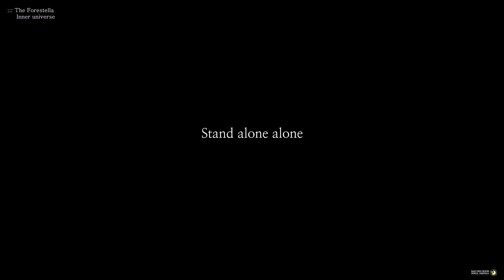[ 210904 | The Forestella in 서울 ] Inner Universe F.배두훈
210904 | The Forestella in 서울
Inner Universe

2차 가공 금지
흔들림금지
중간이미지있음